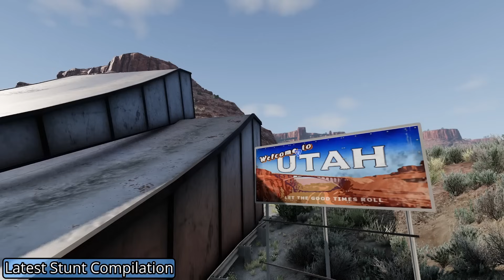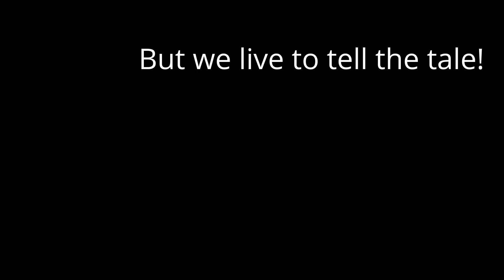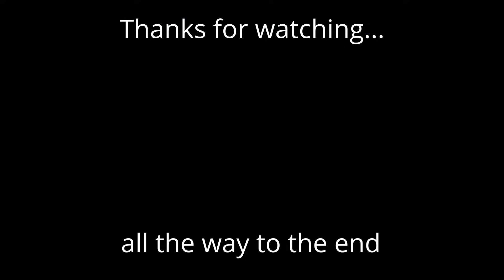BEST STUNTS OF 2023 COMPILATION | BeamNG.drive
The absolute best of a year of stunts in BeamNG.drive, a game where even driving around can have disastrous consequences, let alone trying to do crazy stunts. I made over 20 stunt videos this year, you can find the links to the videos I used for this compilation below!

If you're wondering what mods were used, check the description on the original video.

Stunt Video Links (in order of appearance):
0:00 WC Streets
0:20 WC Stunts
0:31 WC Rooftops
1:13 Utah
1:47 Gridmap Compilation
2:05 Gridmap But Harder pt. 1
2:33 WC Gymkhana
3:25 Gridmap But Harder pt. 2
4:27 WC Long Jumps
5:45 Italy
8:26 Jungle Island
10:18 Ambition (Full)
12:42 Jump To Plane
14:18 Cannon Through Minivan
15:55 Flood Escape
17:00 Latest Stunt Compilation
19:01 Multiplayer Stunts
19:39 Multiplayer Stunts #2
20:46 Single Sequence